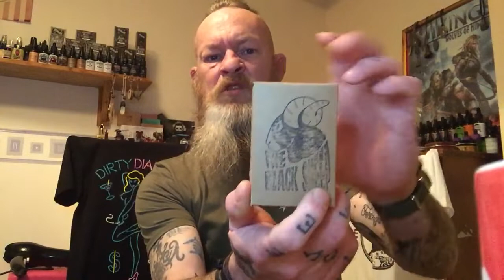The Audacious Beard Co, Black Sheep Soap and Beard Brush review.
Links below for The Audacious Beard Co.